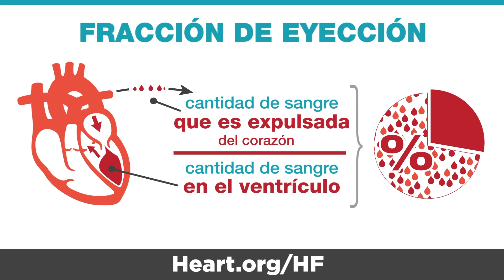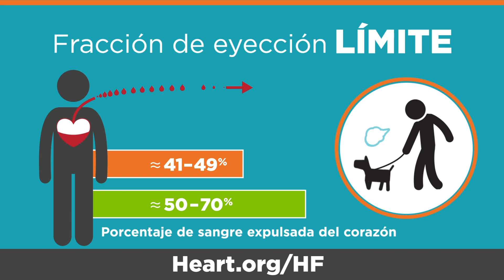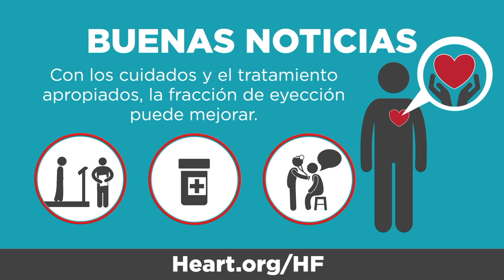La fracción de eyección del corazón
Cuando se sospecha que existe un problema cardíaco, como una insuficiencia cardíaca, la fracción de eyección compara la cantidad de sangre que hay dentro del corazón con la cantidad de sangre que es
expulsada del corazón.